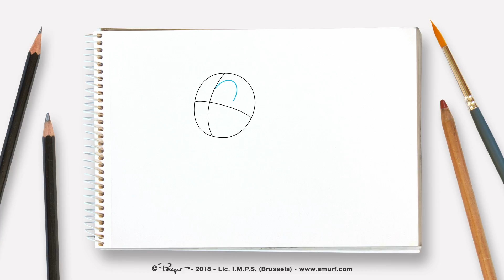أفضل اللحظات • كيف ترسم مغرور واصدقائه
تعلم كيف ترسم مغرور واصدقائه!

شكرًا على كل ما تقدمه من دعم. تقييم مقاطع الفيديو وترك التعليقات عليها دائمًا ما يحظى بتقديرنا!

السنافر
تابع مغامرات السنافر، تلك الشخصيات المشاغبة زرقاء اللون التي تعيش في قرية مسالمة وتحاول أن تسبب المتاعب للشرير شرشبيل.